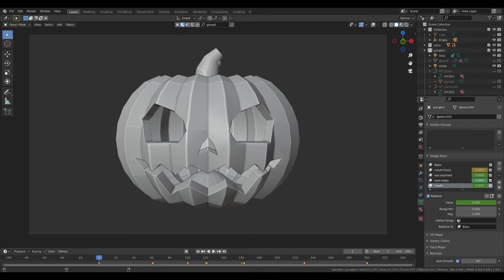Pumpkin showcase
a 3d halloween asset i made in blender from scratch
halloween is close so youre gonna get a lot more spooky stuff